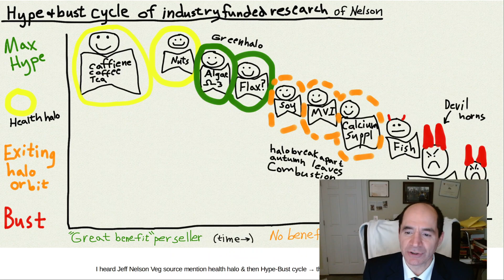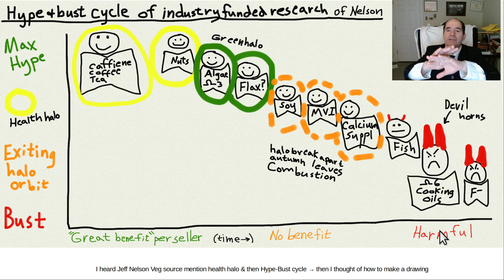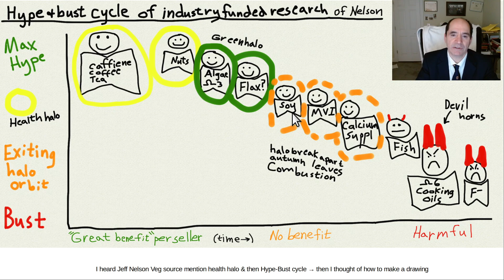What is the hype and bust cycle of new drugs & supplements?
I heard Jeff Nelson at Veg source say many supplements got a "health halo" from industry funded research;  then went thru a "hype & bust" cycle.   So I put these phrases into a drawing.  This is the most common pattern with new drugs.  Phase 1 of max hype, exaggerated benefits.  Phase 2 where the lack of benefit becomes clear.  Phase 3 where the drug or supplement is clearly shown to be harmful.